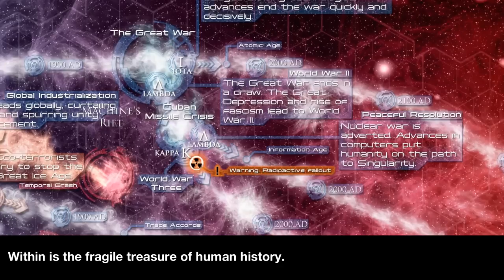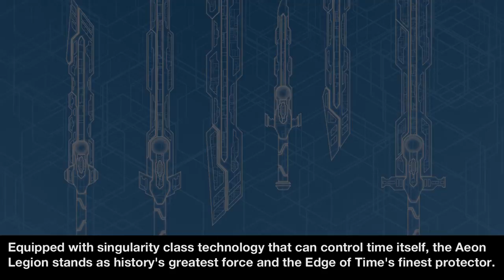Aeon Legion Book One Trailer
Time travel has made the Edge of Time a dangerous place.

To protect the Edge of Time from the disastrous alterations of time travelers, the Aeon Legion seeks the greatest soldiers and warriors from the most bloody, war-torn eras in history. Those they deem worthy gain a chance to compete in the toughest training program ever designed.

Terra Mason, a plain eighteen-year-old girl from the modern United States, has an impressive stubborn streak. Her persistence and bravery gains the notice and sponsorship of one of the Aeon Legion's greatest heroines. Now Terra must turn that stubbornness into determination if she is to contend with history's finest soldiers and somehow pass the Aeon Legion's final test, the mysterious Labyrinth. She will not quit. Terra will prove that even someone as average as her can still be a heroine.

Hanns Speer is polite, good-natured, charming, a genius inventor of a time travel machine, and a dedicated member of the Nazi Party. Yet he cannot understand why people from the future regard him and his fellow Nazis as monsters. Now he must use his charisma and cunning to challenge the seemingly invincible Aeon Legion and its monopoly on time travel. He will not quit. Hanns will steal history itself if he has to, mistakenly believing it will prove him to be a hero.

Get the book at any of the following places:
Amazon Print and Kindle Edition